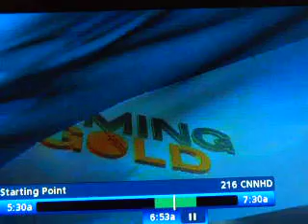Fierce Five gymnasts on CNN